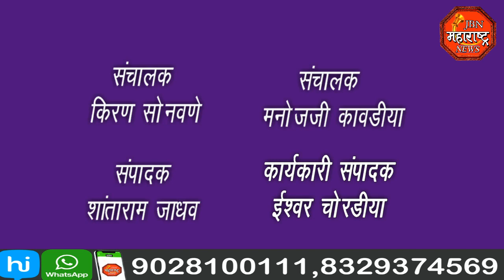jbn maharashtra news jalgaon